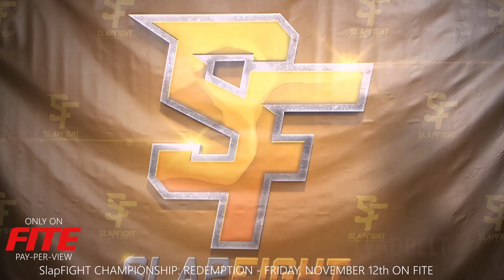‘Baby Ray’ SLAPS last minute replacement at SlapFIGHT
When one competitior was forced to withdraw from the event on Fight Night, SlapFIGHT People's Champion, 'Frank the Tank,' convinced the SlapFIGHT Doc and the Commission to allow him to compete a second time that night so the opponent could compete. The resulting fight was incredible.
Also featuring TEKKA, with Commentary by JT Tilley.